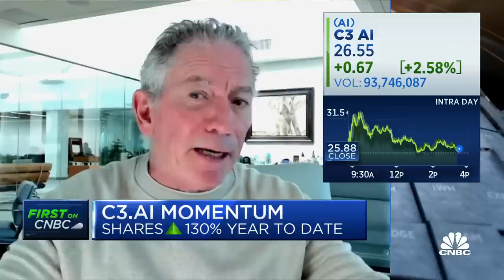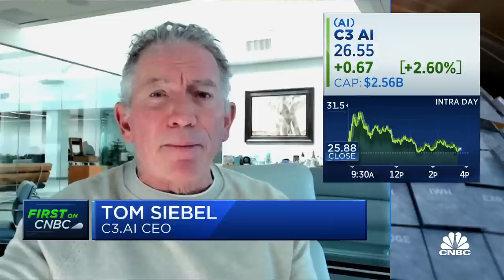C3.ai hopes to fundamentally change the human computer interaction model with AI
Tom Siebel, C3.ai CEO, joins 'Closing Bell' to discuss Google's latest tool for businesses using AI, natural language processing with generative AI and enterprise applications developing generative AI capabilities.